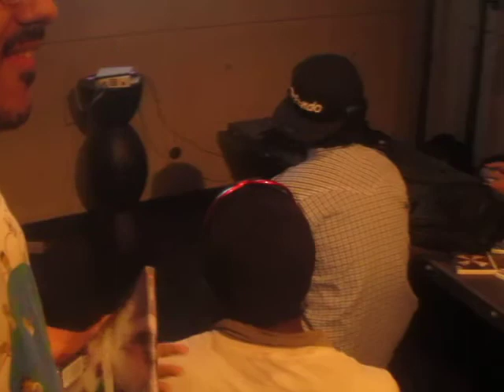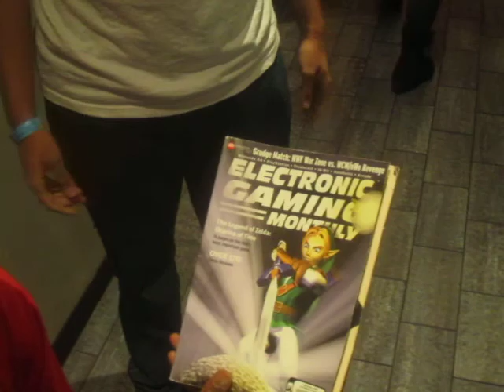G.O.S. Forever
Game and Karaoke Night at Radio Star Bar. Game Over Sundays are always the most fun place to be.